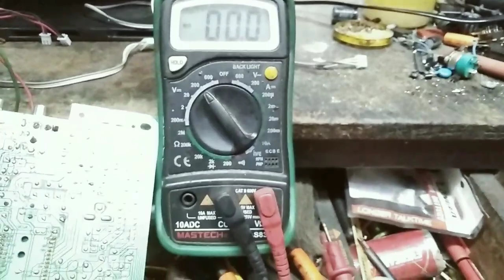Series 200 Wat Bulb up-down problem in local CRT TV . CRT TV repair hindi.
@TarangaElectronic Series 200 Wat Bulb up-down problem in local CRT TV . CRT TV repair hindi.